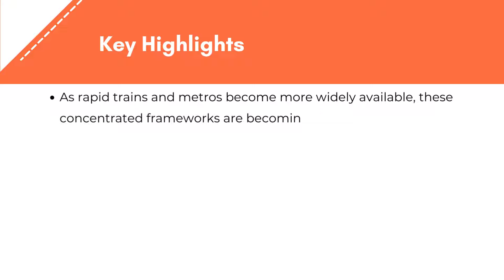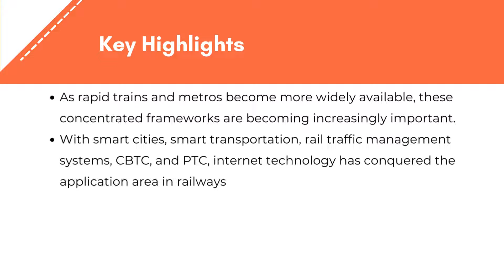Railway Cybersecurity Market | Exactitude Consultancy Reports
Exactitude Consultancy Latest Published Railway Cybersecurity Market Research Report by Type (Infrastructure, On-board), Solution (Solutions {Risk And Compliance Management, Encryption, Firewall, Antivirus/Antimalware, Intrusion Detection System/Intrusion Prevention System, Others}, Services { Design And Implementation, Risk And Threat Assessment, Support And Maintenance, Others}), Rail Type (Conventional Passenger Trains, Urban Transit, High-Speed Rail), Security Type (Application Security, Network Security, Data Protection, Endpoint Security, System Administration), Application (Passenger Trains, Freight Trains) and Region, Global trends and forecast from 2022 to 2029

The global Railway Cybersecurity Market size was USD 6.80 Billion in 2020 and is projected to reach USD 7.44 Billion by 2029, exhibiting a CAGR of 10% during the forecast period.

The global railway cybersecurity market is segmented based on type, solution, rail type, security type, application, and region. By type, the market is classified into infrastructure and on-board. By solution, it is divided into solutions and services. By rail type, it is divided into conventional passenger trains, urban transit, and high-speed rail. By security type, it is divided into application security, network security, data protection, endpoint security, and system administration. By application, it is divided into passenger trains, and freight trains.

By type, in terms of value, the infrastructural segment of the railway cybersecurity market is estimated to be the largest. Massive networked infrastructure, such as railway flagging, passenger data frameworks, platform management frameworks, ticketing frameworks, and a variety of other frameworks, are included in the infrastructural area. The majority of platforms for fast railway frameworks are equipped with the aforesaid features, which raises the demand for infrastructure cybersecurity.

By security type, during the forecasted time frame, data protection is expected to grow at a significant rate. The fastest expanding segment of the worldwide railway cybersecurity industry is data protection, according to estimates. Data protection is a topic that piques people’s interest in a variety of ways. This is a direct outcome of railways expanding information generation from forms such as ticketing, passenger data collection, and train route data collection. The value of information has increased dramatically as a result of information investigation devices since it aids in making railway jobs more efficient and profitable.